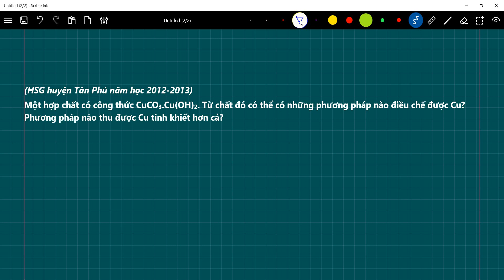HSG HOÁ 9 | Một hợp chất có công thức CuCO3.Cu(OH)2. Từ chất đó có thể điều chế được Cu?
(HSG huyện Tân Phú năm học 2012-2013)
Một hợp chất có công thức CuCO3.Cu(OH)2. Từ chất đó có thể có những phương pháp nào điều chế được Cu? Phương pháp nào thu được Cu tinh khiết hơn cả?